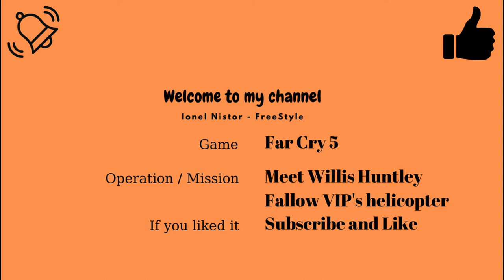Far Cry 5 | Full Game - Meet Willis Huntley | Tail the helicopter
🇬🇧 FarCry 5 - Meet Willis Huntley | Fallow VIP's Helicopter
🇷🇴 FarCry 5 - Intalniti-l pe Willis Huntley | Urmariti Elicopterul VIP-ului
🇪🇸 FarCry 5 - Conozca a Willis Huntley | Siga el Helicóptero VIP

Far Cry 5 is a first-person shooter action video game developed by Ubisoft Montreal and Ubisoft Toronto and published by Ubisoft for Microsoft Windows, PlayStation 4 and Xbox One.
It is the independent successor to the 2014 Far Cry 4 video game and the fifth major transaction in the Far Cry series.
The game was released on March 27, 2018.
The game takes place in Hope County, a fictional region of Montana, United States.

The main story revolves around the Eden's Gate project, a doomsday cult that took over the county at the behest of its charismatic and powerful leader, Joseph Seed.
Players control an unnamed deputy sheriff who becomes trapped in Hope County and must work with factions of a resistance to free the county from the despotic domination of the seeds and the Eden Gate.
The game focuses on combat and exploration; players fight enemy soldiers and dangerous wildlife using a wide range of weapons. The game features many elements found in role-playing games, such as a branching story and side quests.
The game also offers a map editor, a cooperative multiplayer mode and a competitive multiplayer mode.

Announced in early 2017, the development o Far Cry 5 has been expanded.
The team explored several concepts before settling in an American location.
The game was heavily inspired by several socio-political events in modern history, such as the Cold War and the 9/11 attacks.
The development team sought to capture the desperate social climate after the events and reorient it for the game.
Developed and published exclusively by Ubisoft, its competitive multiplayer mode was also created inside the company's studios around the world for a more creative contribution to Far Cry 5.